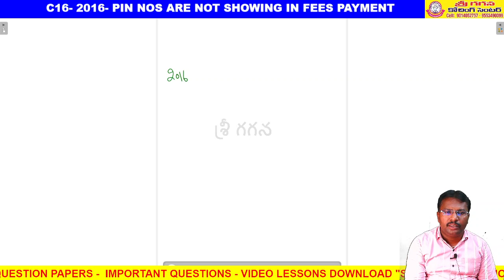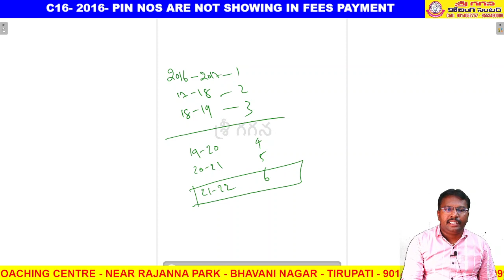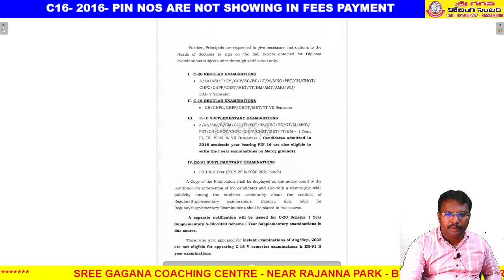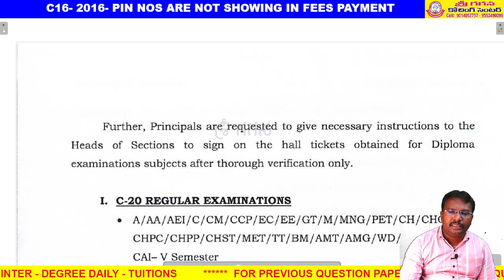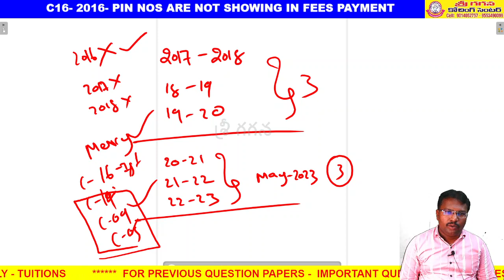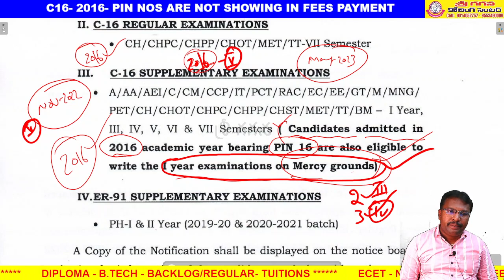C16- SCHEME - 2016 - BATCH STUDENTS ARE ELIGIBLE OR NOT ELIGIBLE ?? TO WRITE MAY-2023- EXAMS